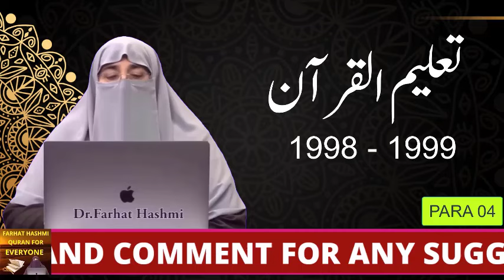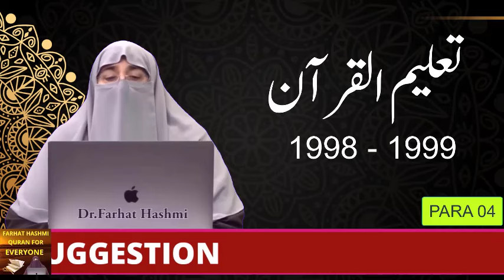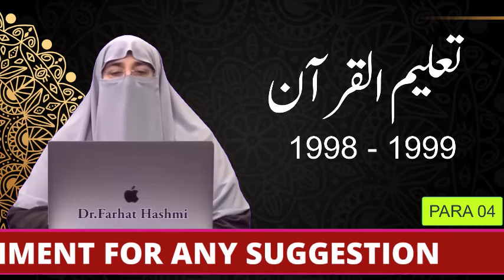TQ1998 - 99 | P04 - L051A | Aal e Imran 172 - 187 | Tafsir 172 - 178 | By Farhat Hashmi